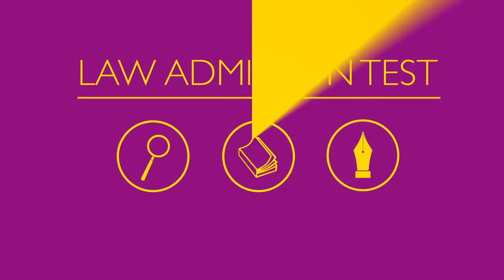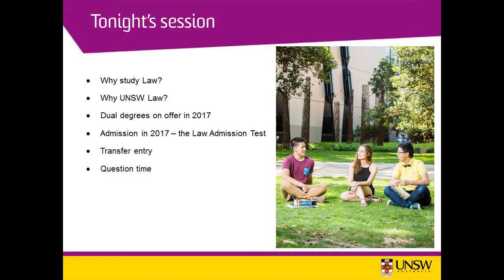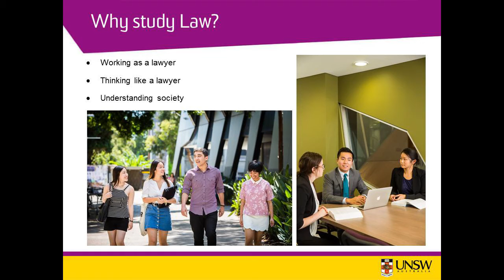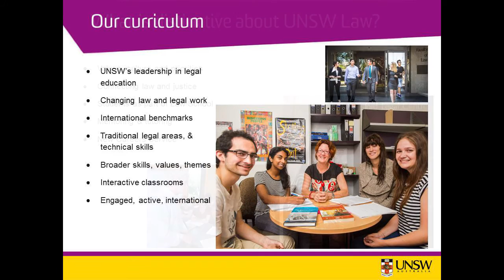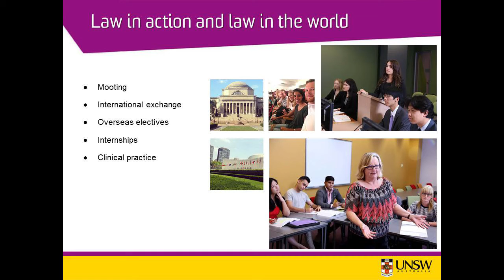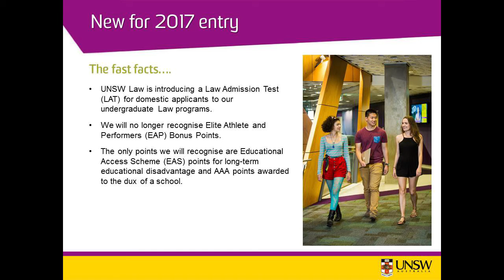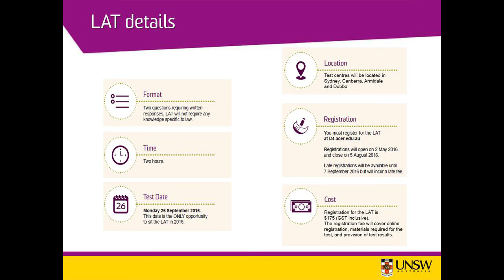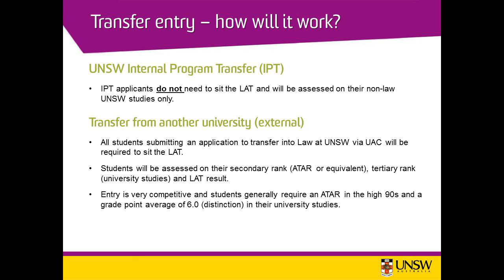LAT Information Session - Main Presentation - 17 March 2016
On 17 March 2016, UNSW Law held the first Law Admission Test Information Session. This video is the main presentation from the evening and gives students an overview of undergraduate Law at UNSW and the background to the Law Admission Test and application process.

For more information on the Law Admission Test visit law.unsw.edu.au/LAT